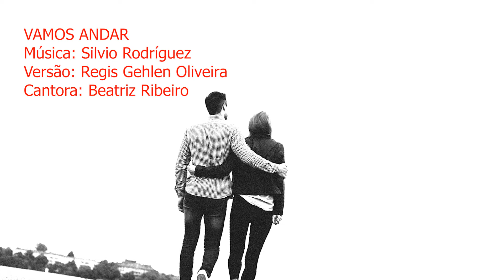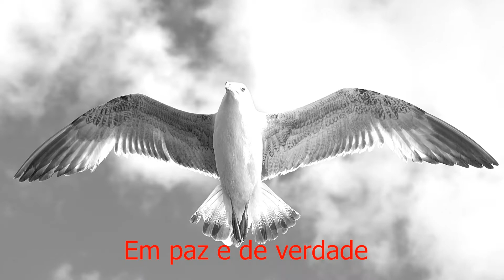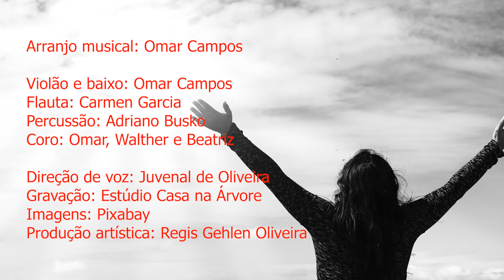VAMOS ANDAR (Silvio Rodríguez - Versão: Regis Gehlen Oliveira) Cantora: Beatriz Ribeiro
Versão: Regis Gehlen Oliveira
Cantora: Beatriz Ribeiro

Arranjo musical: Omar Campos

Violão e baixo: Omar Campos
Flauta: Carmen Garcia
Percussão: Adriano Busko
Coro: Omar, Walther e Beatriz

Direção de voz: Juvenal de Oliveira
Gravação: Estúdio Casa na Árvore
Produção artística: Regis Gehlen Oliveira